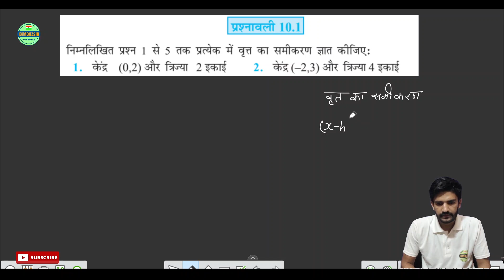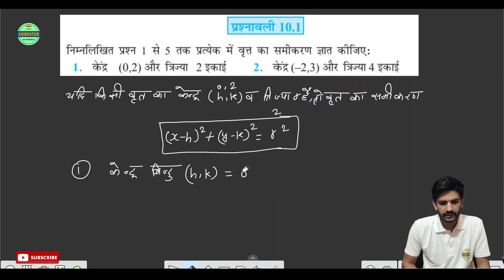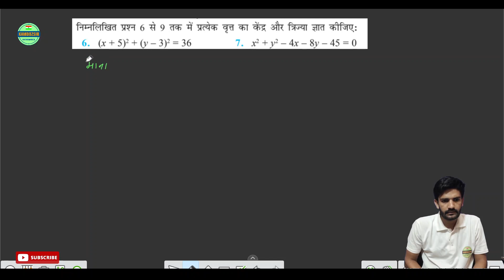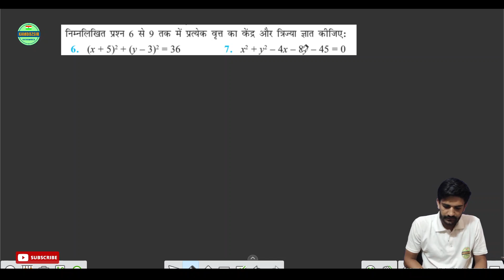Class 11 Chapter 10 Exercise 10.1 Solution|कक्षा 11 अध्याय 10 शंकु परिच्छेद प्रश्नावली 10.1 |Part 01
Join Us
Social Links-

11th Maths Exercise 10.1 Answers PDF
11 ka Math solution
Ex 10.1 class 11
कक्षा 11 गणित शंकु परिच्छेद
Kamboz sir
class 11 Conic Sections in hindi
कक्षा 11 शंकु परिच्छेद परिचय